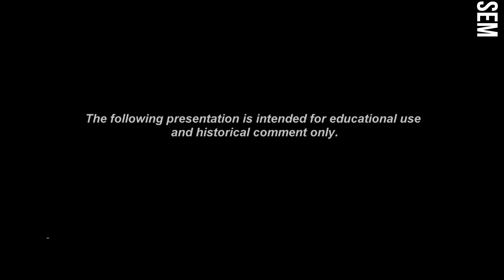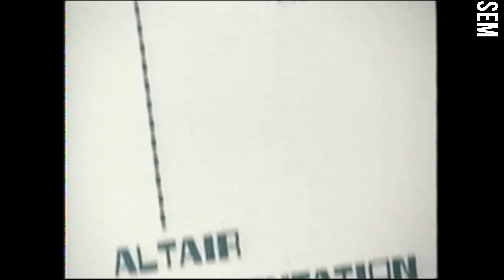Semanario: Recordamos aquel Microsoft de 1994